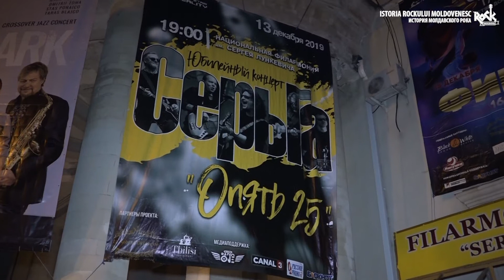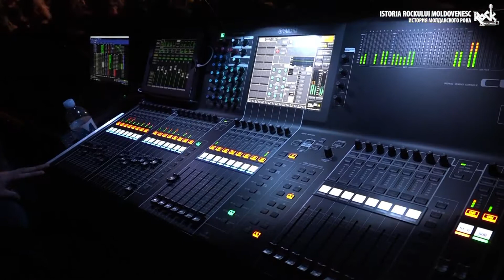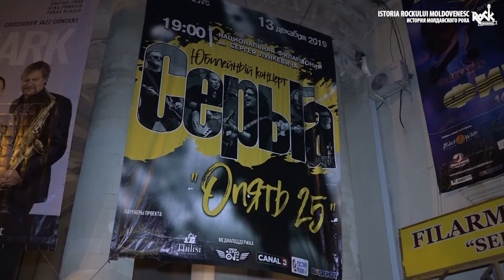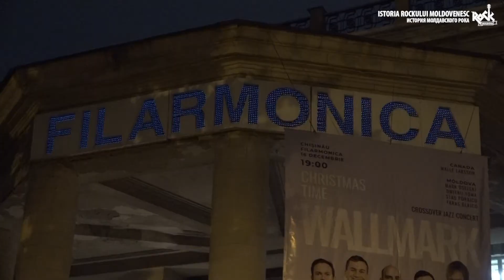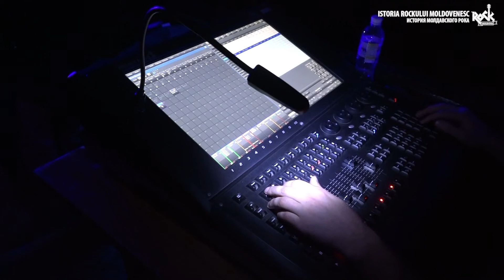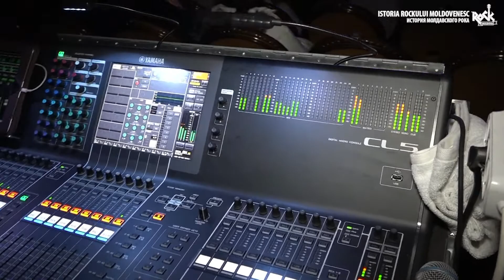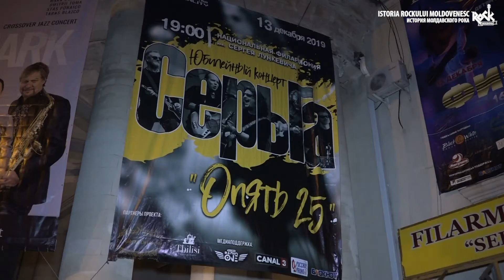Сергей Галанин: Это не я такой шоумен, это просто люди такие открытые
13 декабря на сцене Национальной филармонии им. Сергея Лункевича в Кишиневе прошел концерт легендарной московской рок-группы «СерьГа».

Российский коллектив приехал в столицу Молдовы с программой «Опять 25», посвященной 25-летию «СерьГи». На концерт пришло много желающих послушать качественную, «живую» музыку, среди которых можно было заметить и немало известных личностей, молдавских друзей лидера группы, Сергея Галанина.